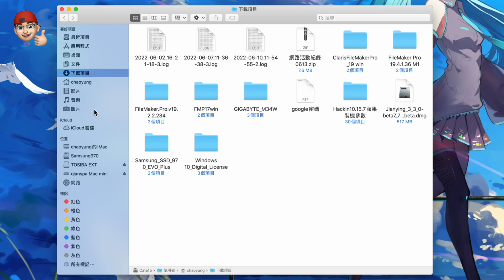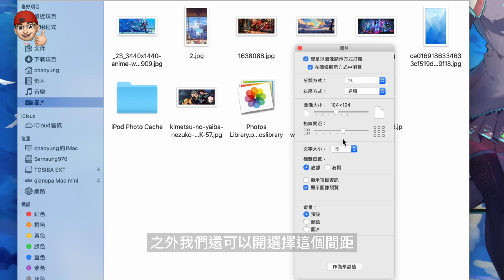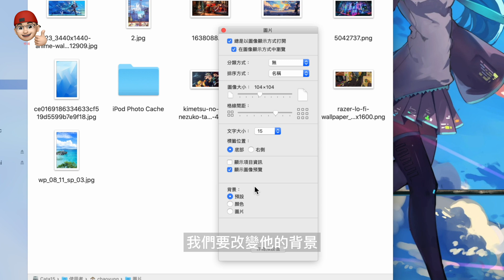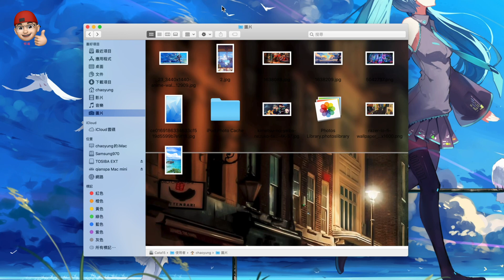MacOS Finder 自訂顯示方式 新手必備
任何問題,請留言提問,沒事也歡迎打招呼
定時回覆問題留言
專注 思考 學習 放鬆音樂直播
MacOS iOS App 網站,資料庫,程式設計教學直播
Apple Mac iPhone Camera Len 3C等...
數碼電子3C熱門流行商品,解說分析,使用教學,購買建議
台灣旅遊風光活動攝錄影分享
專注思考學習 放鬆音樂直播 / 程式設計教學直播：不定時直播
3C軟硬體專題評論,使用技巧,購買建議：不定時更新上傳
00:00:00 在mac OS系統裡面的檔案總管
00:01:00 如果說你的老花眼的我們可以一直在這邊調整
00:01:46 windows作業系統它是從系統裡面調整成每個視窗
00:02:40 常用的資料夾固定在Finder的上方變成是一個捷徑的按鈕